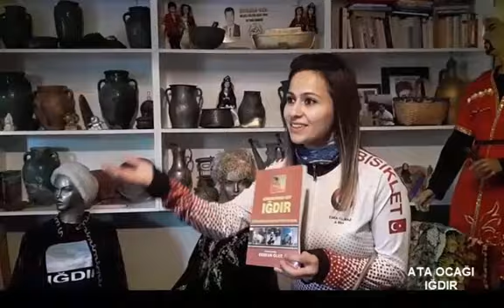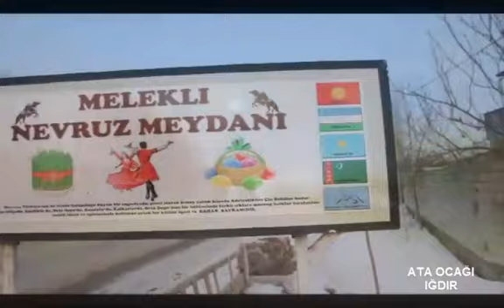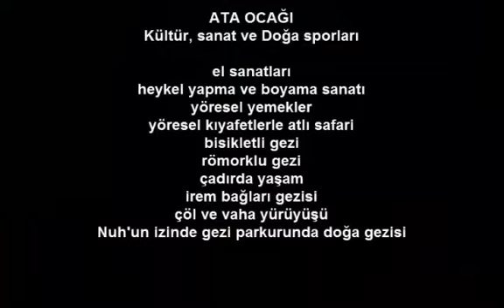ata ocağı tanıtım